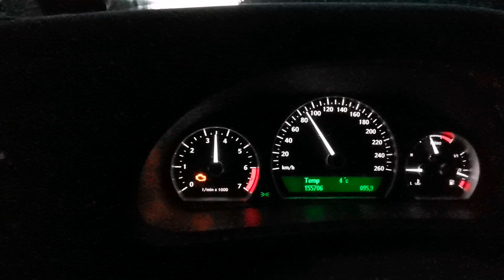Saab 9-5 wagon ~470hp/520nm acceleration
New powerflex bushings in the front end, wheel alignment and finally some traction with the R-compound tires.

2.3L with forged wössner pistons.
T5 camshafts.
ARP head studs.
Ported OE exhaust manifold.
Billet TD04HL-16G6 hybrid with max ported 6cm2 turbine housing.
Massive 4" cold air intake.
Ported OE Aero 06+ turbo intake pipe(king cobra).
846cc injectors.
Stock biopower fuel pump.
Aftermarket aluminium intercooler.
3" to 2.5" exhaust modfied with an boost activated 60mm cutout on first bend of the downpipe, flows equivalent to near 3.5" exhaust.
Aero 240mm pressure plate combined with 6-paddle sinter clutch disc.

Max 1.3 bar of boost and running E85 on MBT ignition timing.

Potentially worlds most powerful TD04 frame turbo setup. Just some new shifter linkage bushings and shifts on point, easily down into the 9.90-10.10 sec 100-200km/h.

Weight of the car with me in it at 1/3 fuel tank is 1720kg.